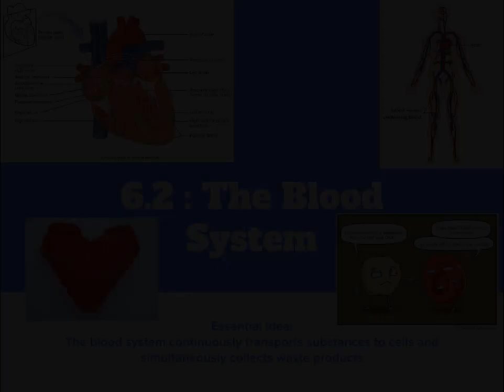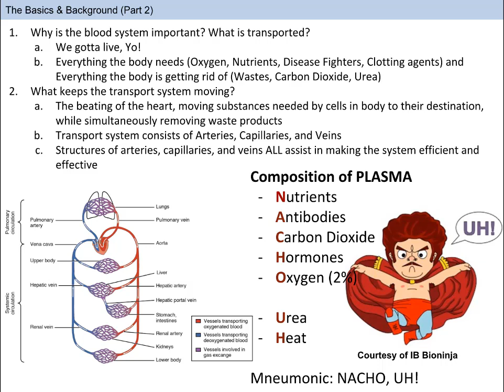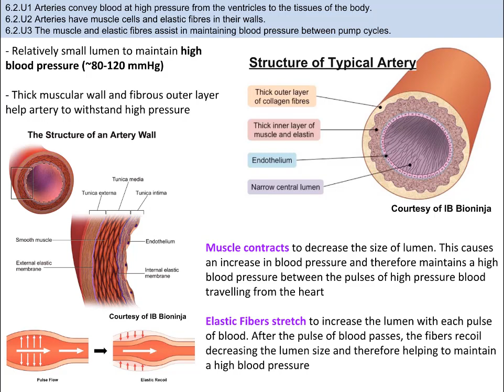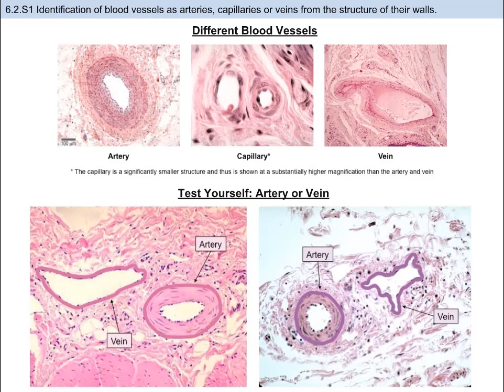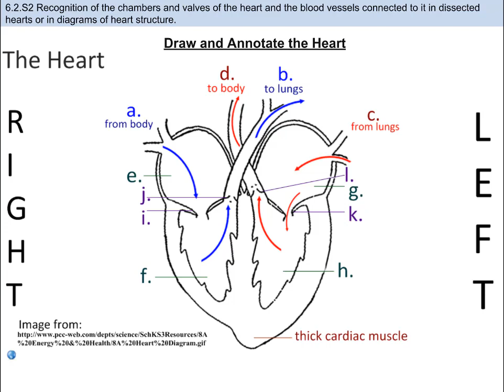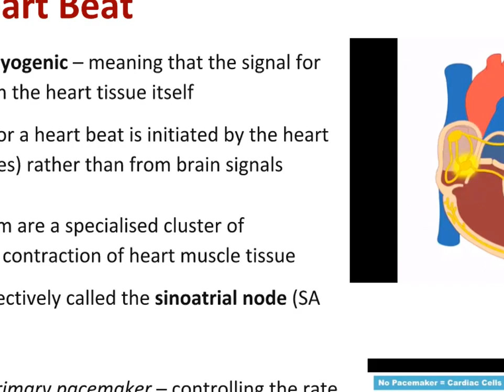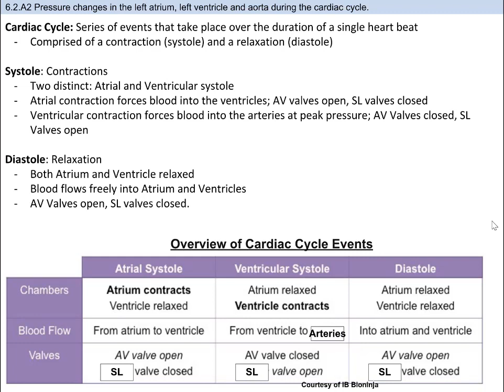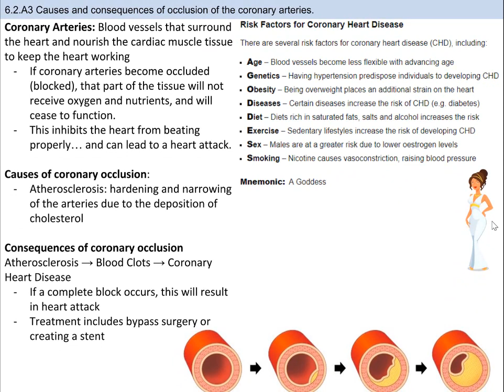IB Biology 6.2 The Blood System (SL)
This is IB SL Topic 6.2: The Blood System

Credit for information:
- Bioknowledgy.weebly.com
- IB Bio Ninja
- Biology for Life
- IB Biology Textbook (Cambridge)

Edited and Produced w/ Camtasia